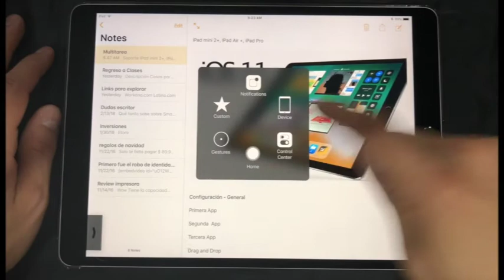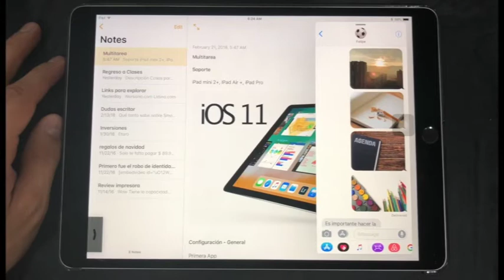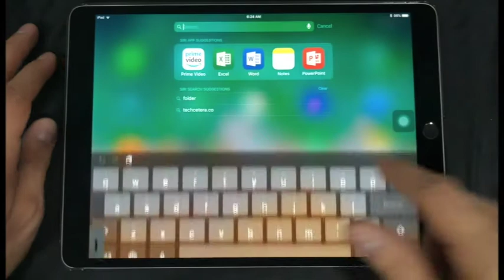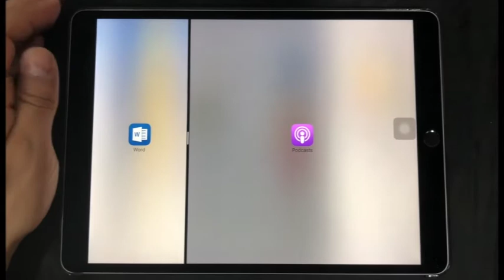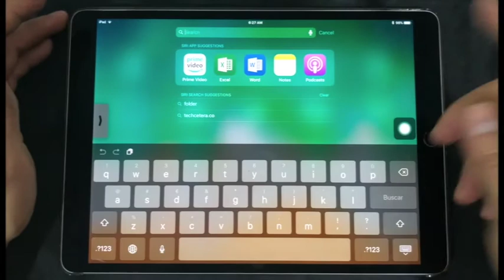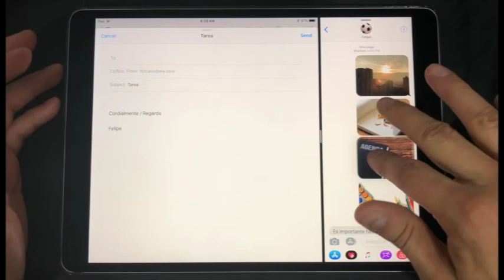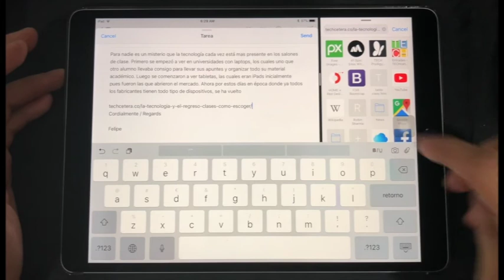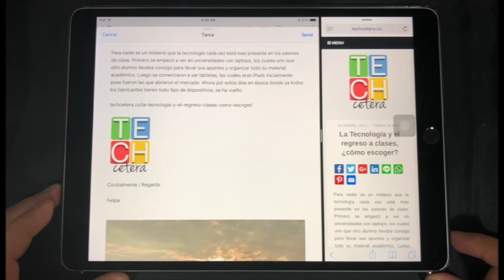No te limites a una sola tarea en el iPad y aprende a usar la función MultiTarea!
Consejos para manejar múltiples tareas en un iPad con iOS11!